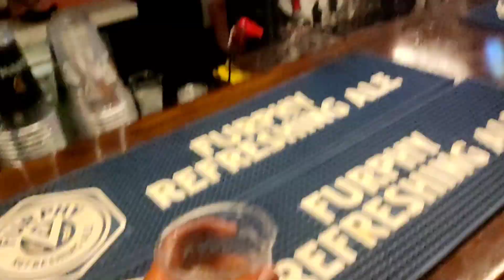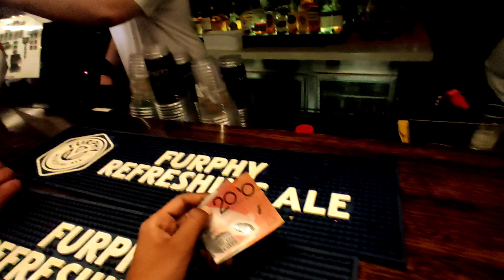Night Life Of Melbourne | New Year Celebration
Hi, I'm Akash Dhindsa from India and living in Australia as an international student. This channel is one of the finest destination for recreational and informative videos that are mostly based on Australia's lifestyle. I also post vlogs on this platform which are quite educative and entertaining. So, Don't miss them to catch latest highlights.

This is a dynamic channel that responds to the deverse needs of viewers, it offers various types of videos on different subjects such as related to student's earnings, jobs related, immigration as well as travel updates.

Moreover, I also take interviews from students who are studying in Australia to provide relevent information. So, no one will face difficulties that were faced by them. With this, I give solutions and suggestions from my own and experience gathered by others students to handle the problems related to accommodation, living expenses, fees, work, Visa and PR.

Furthermore, I give business regarding ideas and advises on career options. By doing collaborations with others, I try to produce educational videos like their struggle and success stories to spread motivation.

If any video causes problem to anyone please inform me. Therefore, I will sort out the issue as soon as possible.

This channel ensures daily videos to make your day better. Susbcribe for more updates and press the like icon to support us.

Stay tunned with Akash Dhindsa!